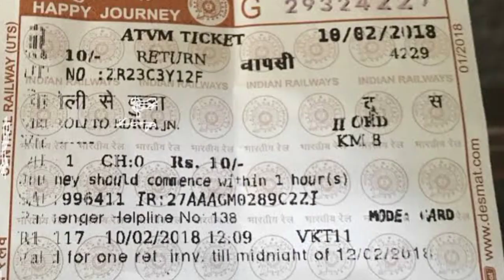झील के नीचे समुद्र 😱 | Incredible facts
In this video drfacts talks about some awesome and interesting facts.